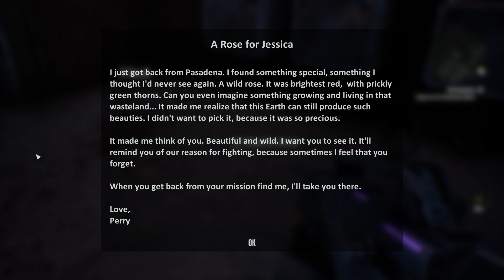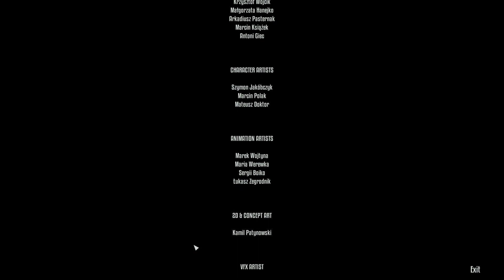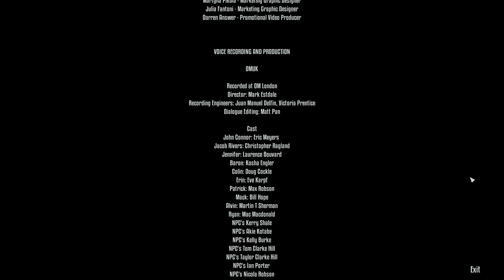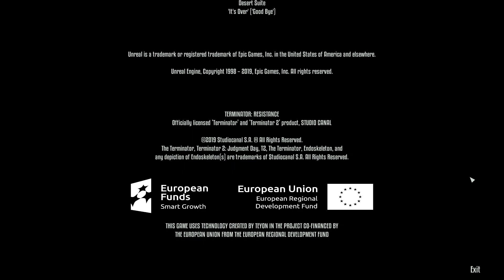Terminator: Resistance - Part 15: No Fate (Ending)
The final part of our adventures as we fight our way to the Skynet core and discover the time displacement laboratory. I had a lot of fun with this game! I give more of my thoughts at the ending credits scene.